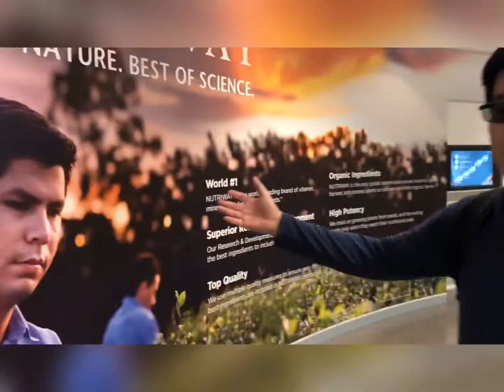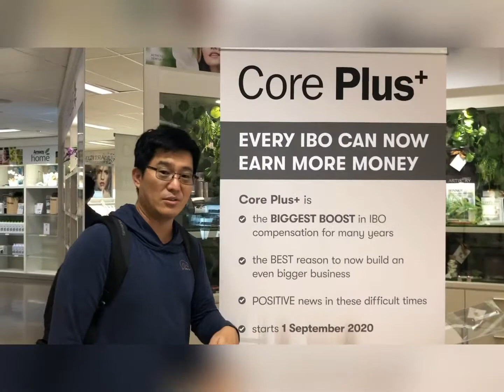Let’s Visit Amway Brisbane Australia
This information for all my  Filipino Friends.